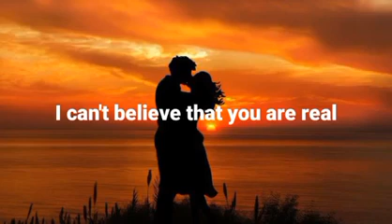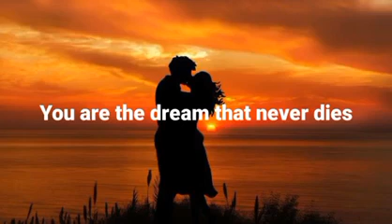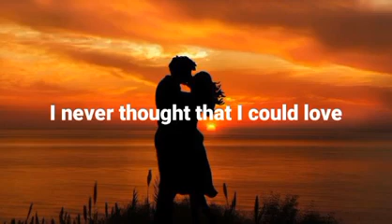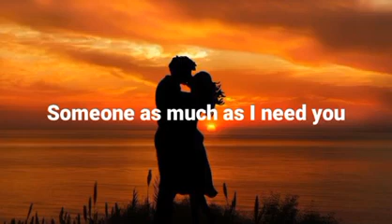Never Thought Lyrics Dan Hill